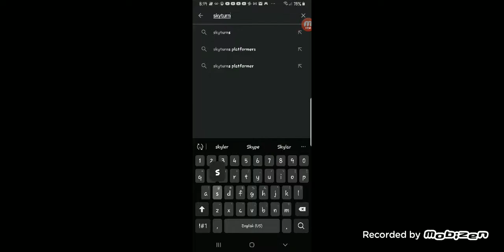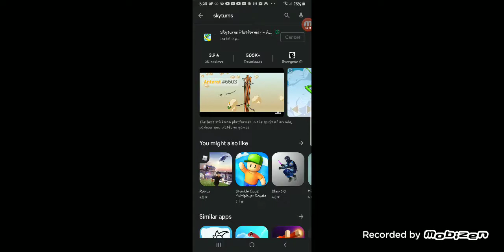skyturns gameplay on android